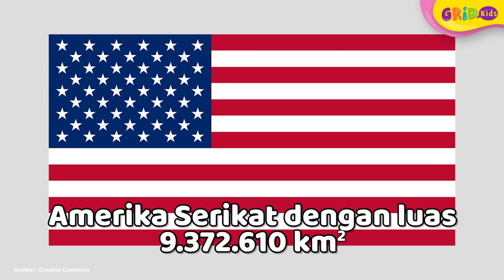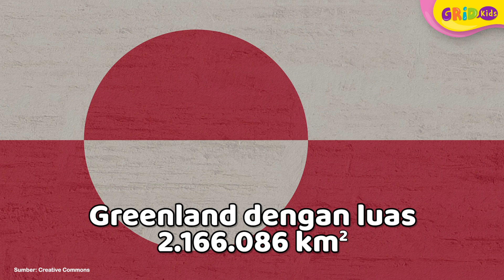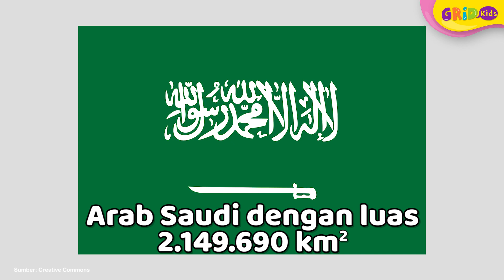💡 Urutan Negara Terluas di Dunia, Indonesia Nomor Berapa? | Fakta Menarik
Kids, siapa yang tahu negara dengan urutan terluas di dunia? Kali ini, kita akan membahas lebih lengkap mengenai daftar negara-negara terluas di dunia.

0:00 Pembukaan
0:17 Daftar negara terluas di dunia
1:20 10 besar urutan negara terluas
2:35 11-15 urutan negara terluas

GRIDSKIDS ARE ALL ABOUT FUN!